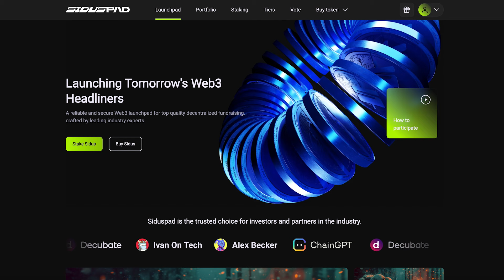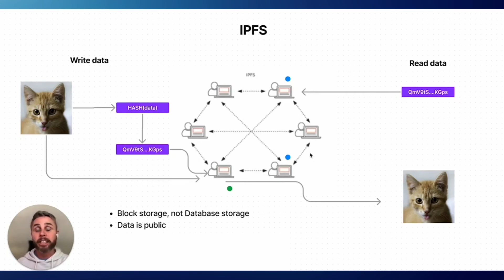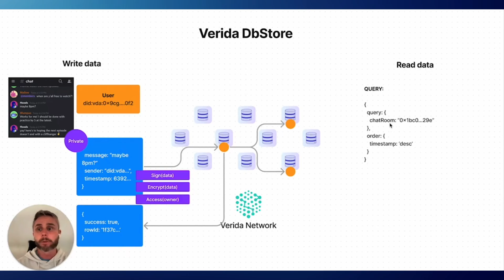SIDUSPAD & VERIDA NETWORK | THE INTERVIEW WITH CHRIS WERE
After the successful IDO on SidusPad, Verida Network co-founder and CEO Chris Were joins Sidus Heroes CEO Dan Khomenko for an exclusive interview, diving deep into the project, the intricacies of its ecosystem, and the challenges Verida faces today.
A decentralized private database is a new concept in the blockchain domain, an undiscovered territory, that Verida aims to conquer.
Join Inside Talks, as it explores Verida’s past and future and the unique array of products the Network offers its users.